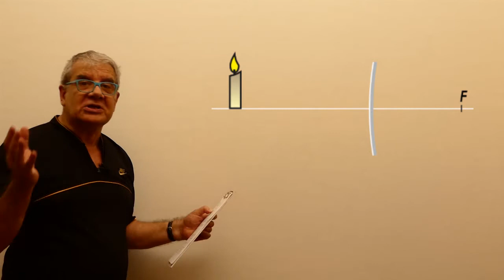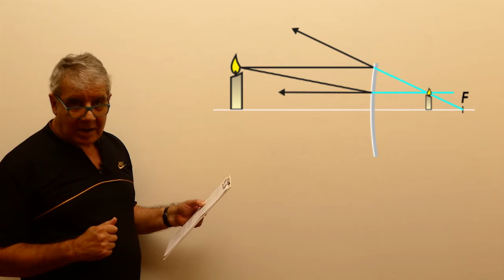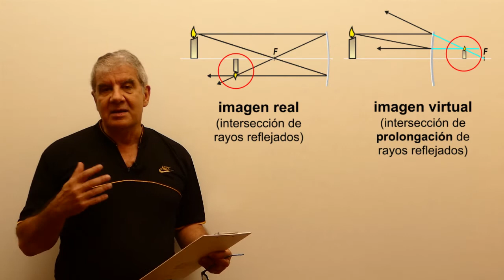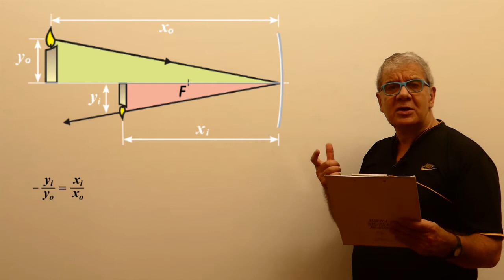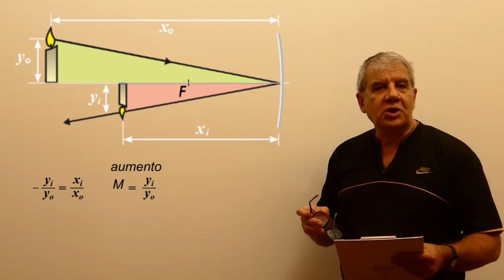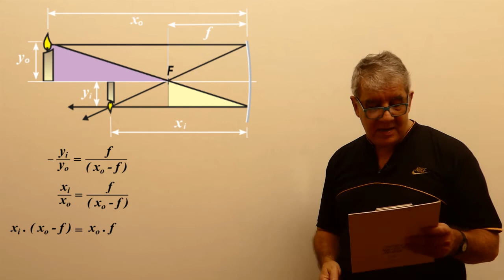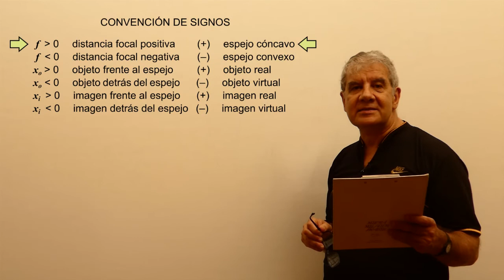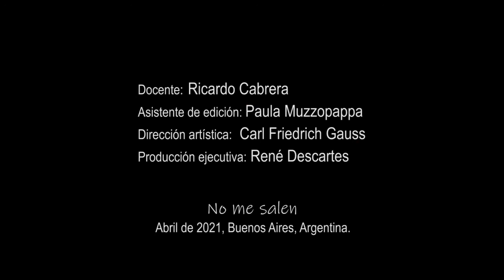Formación de imágenes en espejos esféricos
Física, Óptica Geométrica, formación de imágenes en espejos esféricos. Nivel secundario y universitario. Curso Elemental de Física. El contenido de este video se corresponde con la versión escrita disponible en: